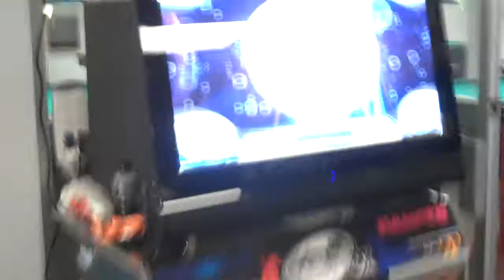Valius - Pump It Up NXA - Moonlight CZ with untied shoelaces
Played at UC Davis MUGA.

This video was not uploaded for being my best run (79 misses w/D), but simply to show that even with shoelaces untied I can pass tough songs. :P  My shoelaces on the right shoe went untied during the slowdown so I was pretty much off-balance for the second half of the song (it's hard to drill with a loose shoe on one foot).  I wonder how I would've done without that shoelace problem.  I still need to work on the slowdown.